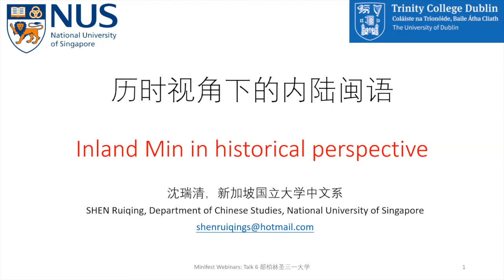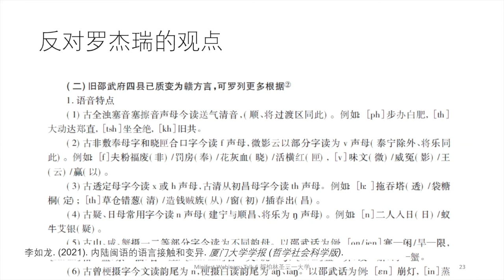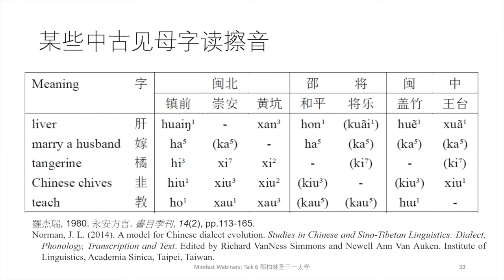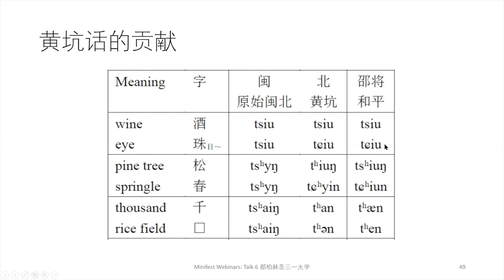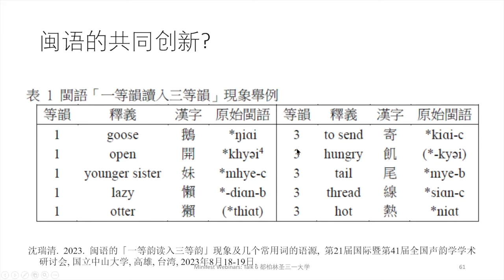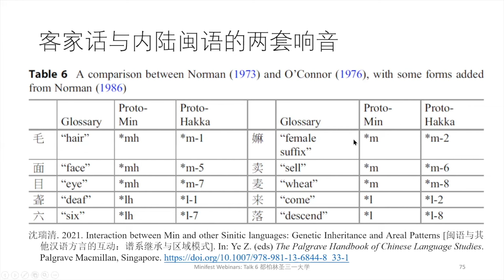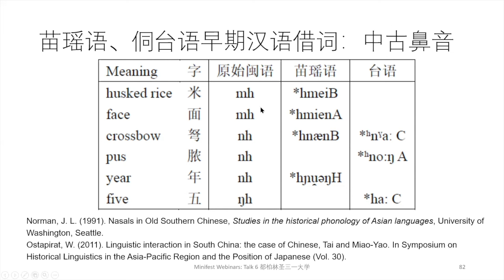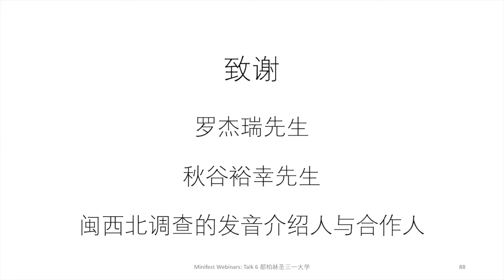Ruiqing Shen (Singapore) - 历时视角下的内陆闽语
Ruiqing Shen (National University of Singapore) - 历时视角下的内陆闽语Inland Min in a historical perspective

本次报告尝试总结内陆闽语历时研究的现状并展望未来，共分三个部分：第一部分“何谓内陆闽语”首先回顾了汉语方言学界对于内陆闽语的认识过程，并检讨关于邵将区方言归属的争议；第二部分“迈向原始内陆闽语的构拟”介绍了原始闽北语的构拟成果，并探讨黄坑话、邵将闽语、闽中语对于构拟原始内陆闽语的可能贡献。第三部分“内陆闽语与其他方言/语言的联系”则总结并探讨内陆闽语与沿海闽语、处衢吴语、瓦乡话以及苗瑶语、侗台语在音韵、词汇上的一些联系。
沈瑞清，现为新加坡国立大学中文系助理教授，香港科技大学人文学部语言学博士毕业，研究方向为语音学、演化音系学、语言类型学、汉语音韵学等等。曾于《方言》、《中国语言学集刊（Bulletin of Chinese Linguistics）》、《语言暨语言学（Language & Linguistics）》等刊物发表论著，代表作有《湘西古丈瓦乡话调查报告》（与伍云姬合著）、闽北石陂方言声调的音系表达、黄坑话与早期闽北语、闽南语的去鼻化与原始沿海闽语的清响音、Interaction Between Min and Other Sinitic Languages: Genetic Inheritance and Areal Patterns等。